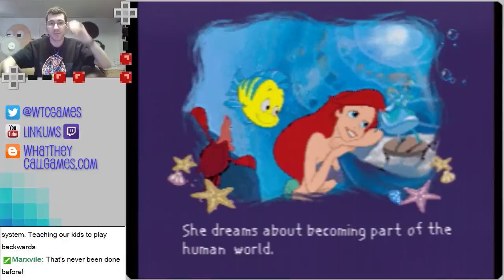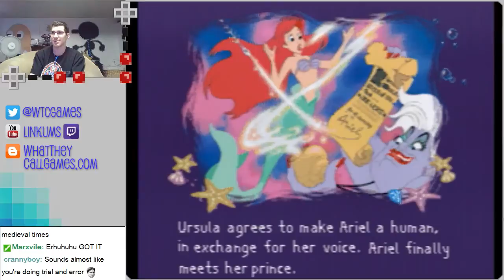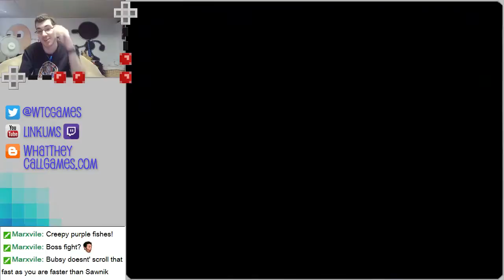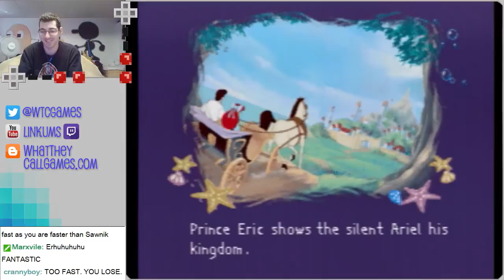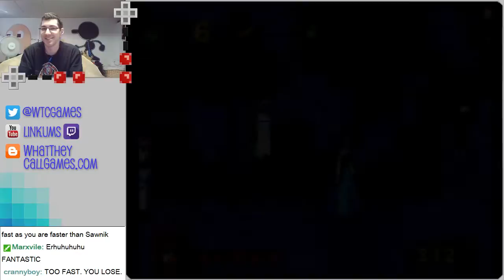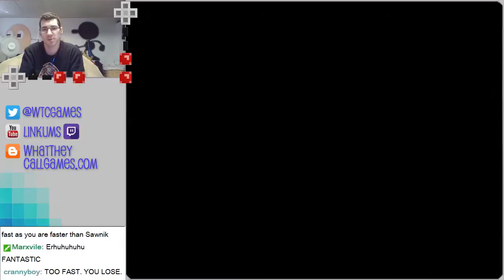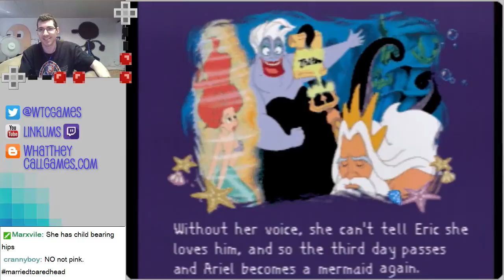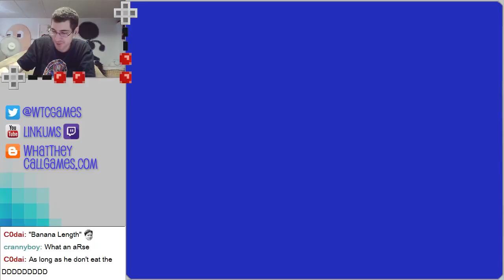V.Smile - The Little Mermaid: Ariel's Majestic Journey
I hadn't heard of the V.Smile until last weekend when I saw one on Craigslist. It's an educational game console for kids. I got it for decently cheap, so I figured I'd add it to my game collection and show it off on stream.